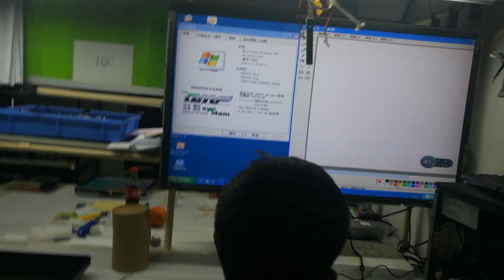Phenix Song--CJTOUCH--TouchScreen Solution 10 Years Factory